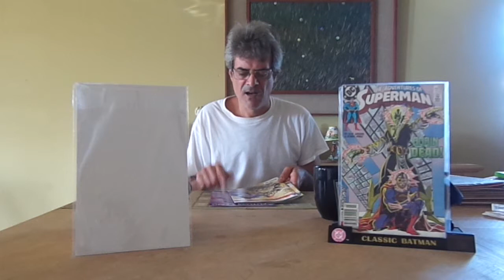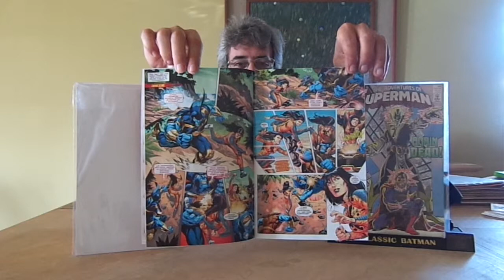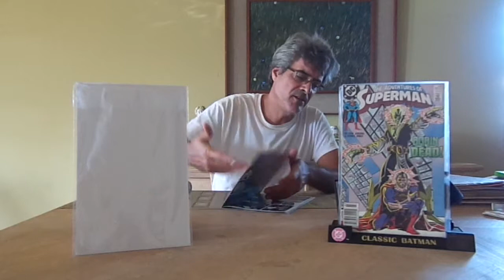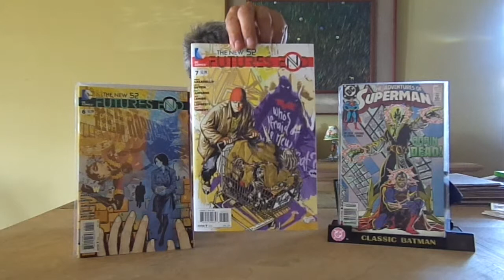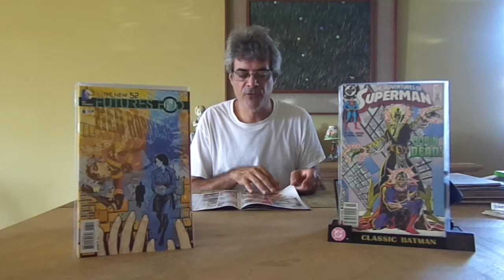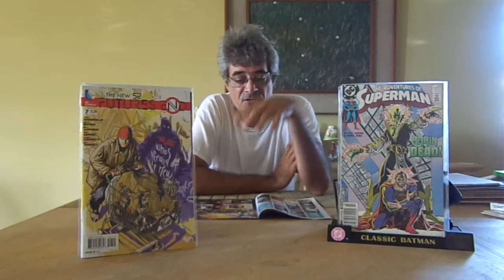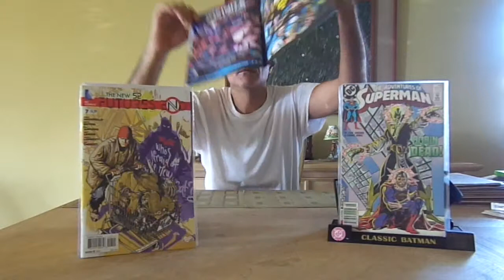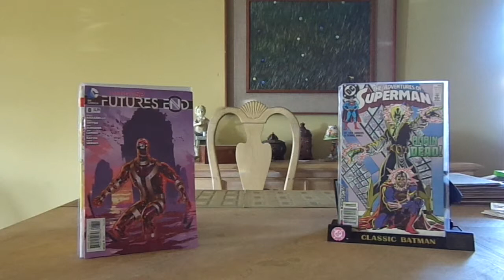DC Future End Recap 5-8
recap of future ends from issue 5-8